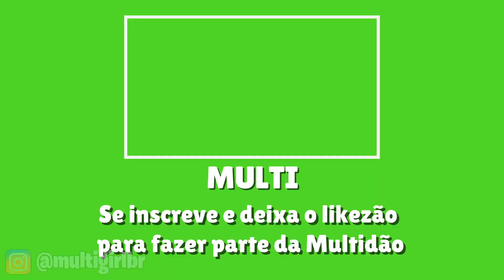MULTI LEVOU UM FORA NO MINECRAFT!